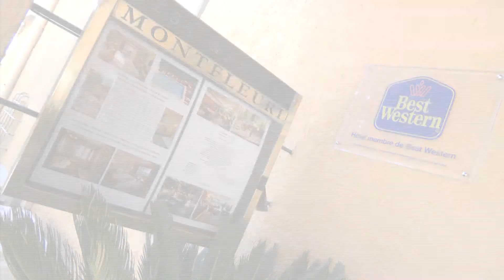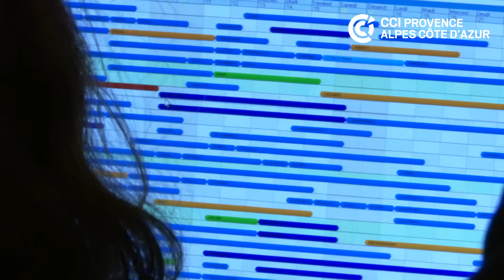Hotel Montfleuri - Sainte Maxime - Charte de Confiance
Réalisée dans le cadre de la Charte de Confiance